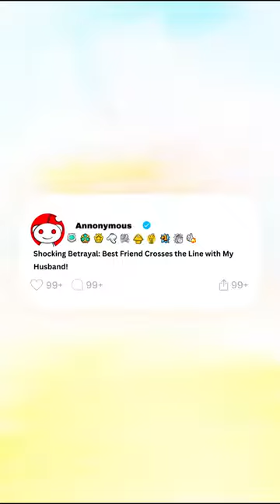[FULL STOYRY] Shocking Betrayal: Best Friend Crosses the Line with My Husband!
Shocking Betrayal: Best Friend Crosses the Line with My Husband!